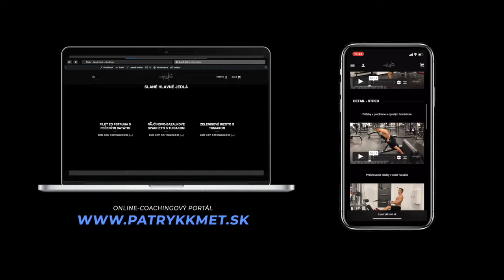TRÉNING NA BRUCHO A BOKY DOMA | 6PACK (bez náradia)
Chcete poriadne vymakať vaše svaly na bruchu? Mám pre vás perfektnú sixpacku rutinku na ktorú nepotrebujete žiadne náradie 🐺

Milujem fitness a milujem skutočný progres. Baví ma tvrdo makať, naháňať svoje sny a budovať. Možno nie som najvtipnejší youtuber haha, no veľmi rád pre vás tvorím tento seriózny kontent a sledujem vás napredovať spolu so mnou. Všetci máme svoje sny. Budem rád ak vám bude moja tvorba nápomocná a nakopne vás byť lepším okrem fitness, aj v ďalších oblastiach života :)

Vidíme sa tu na youtube, ako aj na ďalších platformách a sieťach.

We keep pushin 🐺

Díky že sledujete! Moc to pre mňa znamená.